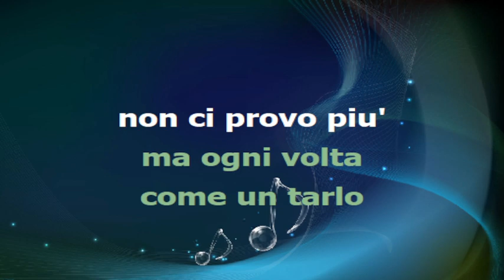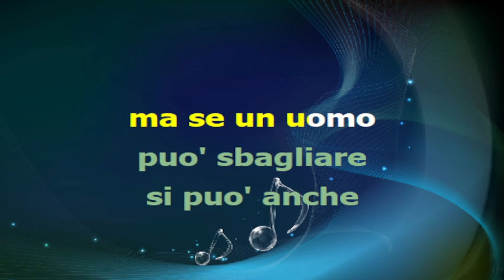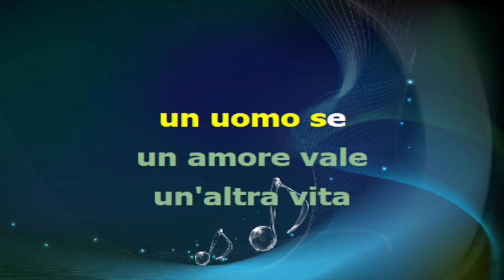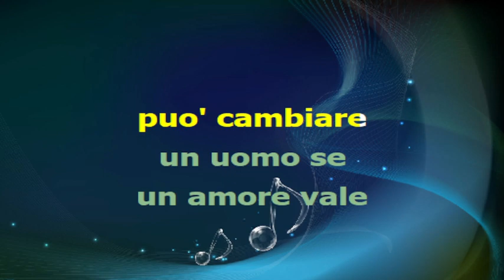Christian - UN'ALTRA VITA UN ALTRO AMORE - karaoke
base midi karaoke testo accordi video